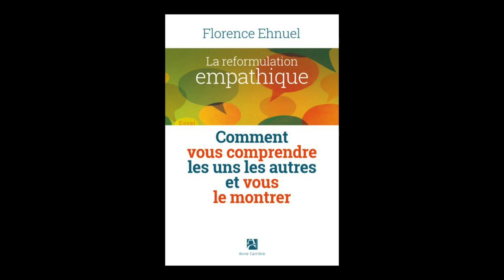Florence Ehnuel - La reformulation empathique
Florence Ehnuel vous présente son ouvrage "La reformulation empathique : comment vous comprendre les uns les autres et vous le montrer" aux éditions Anne Carrière. Entretien avec Sylvie Hazebroucq.